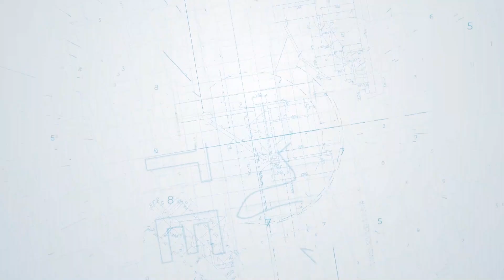Yelled at by Karen in Finnish Grocery Store